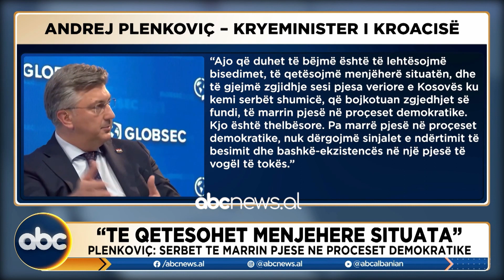Balkan Update - 1 qershor 2023 | ABC News Albania